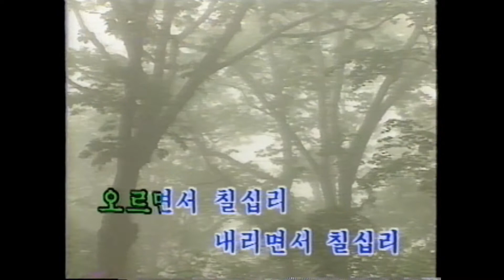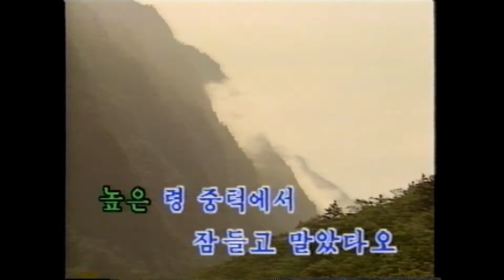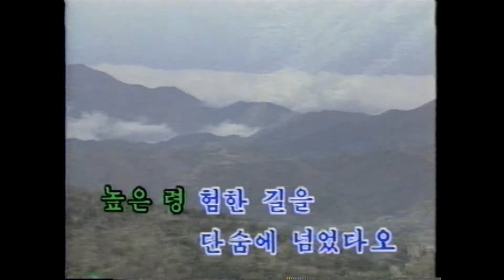朝鮮歌謡シリーズ/KOREAN SONGS 《문경고개》